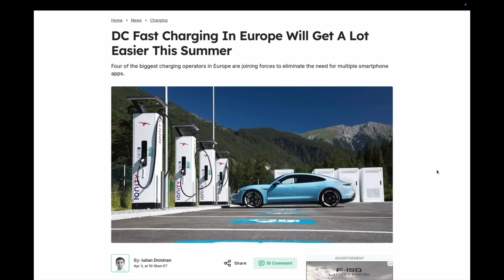Charge Point Operator Roaming Would Solve So Many DC Fast Charging Problems In America!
Kyle discusses DC Fast Charging Roaming and why it's important for America to go full send into roaming between charge point operators for consumers.